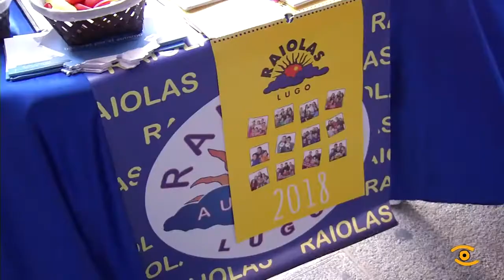Lugo celebra o Día Mundial de Concienciación do Autismo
Derrube de barreiras para abrir conciencias. Con este xesto simbólico en Lugo remataban os actos de Raiolas polo día Mundial do Autismo, unha xornada que, pese ao mal tempo, estivo protagonizada por diversos actos na capital. No pazo de San Marcos tamén se sumaron a estas reivindicacións, con esta exposición de fotografías elaboradas polos usuarios de Raiolas e que estará exposta durante toda a semana. Unha xornada para romper barreiras e facer unha sociedade máis accesible.